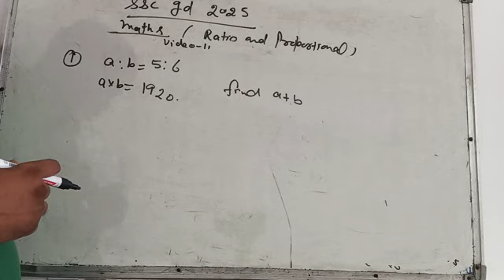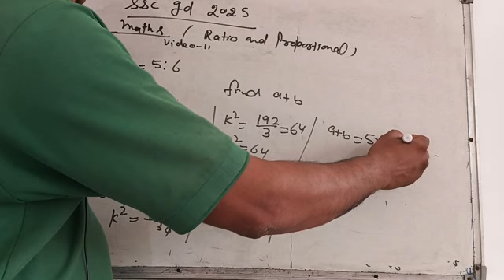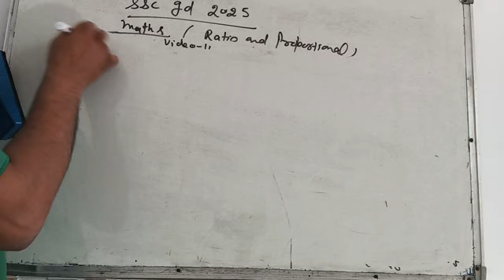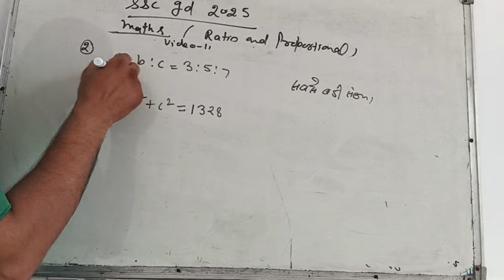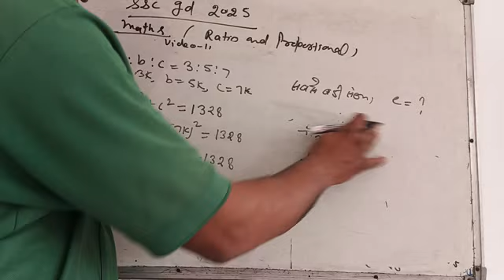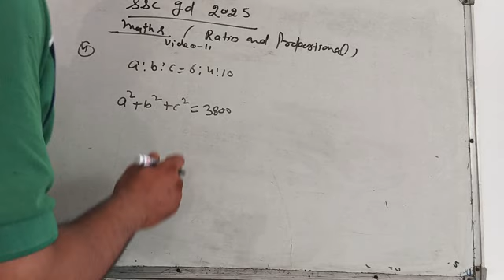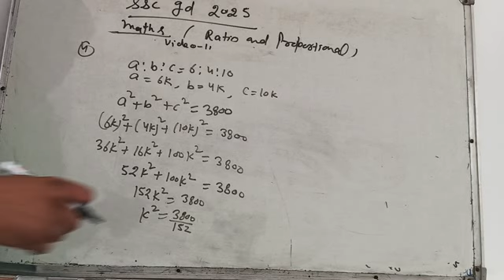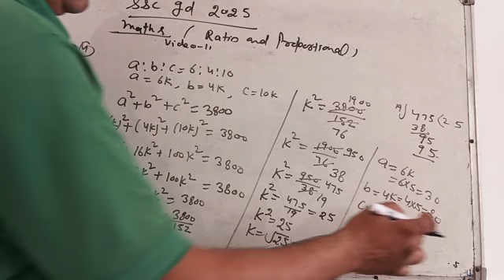ssc gd maths ratio and proportional video 11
Sac gd maths